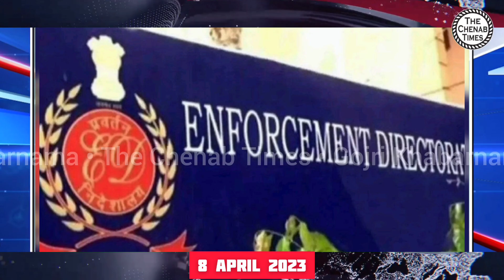Top Headlines | Gojri Khabarnama | 8 April 2023